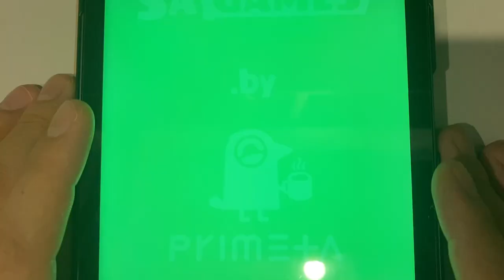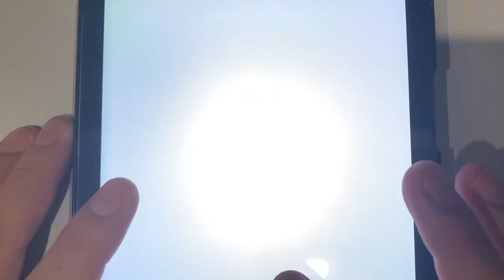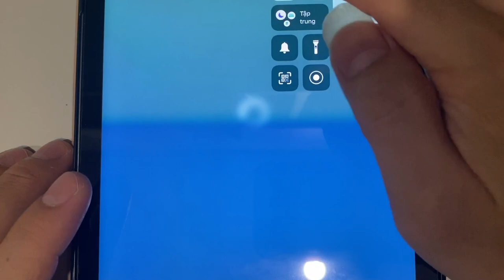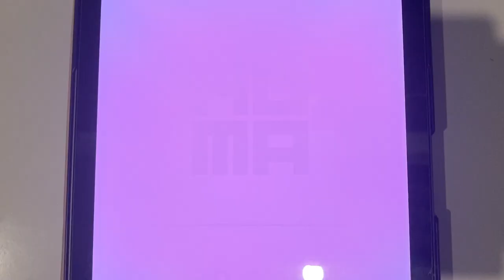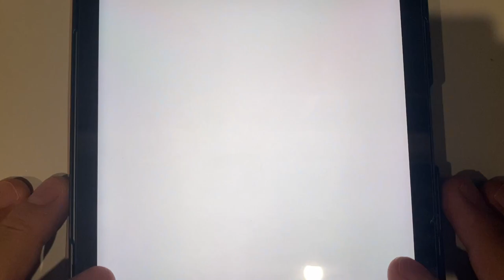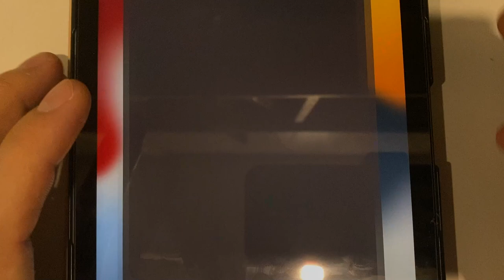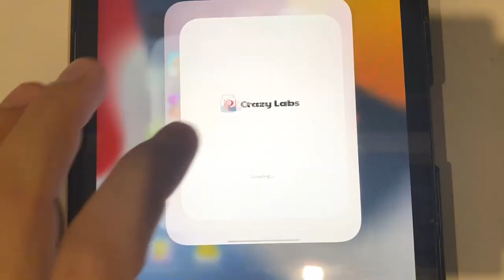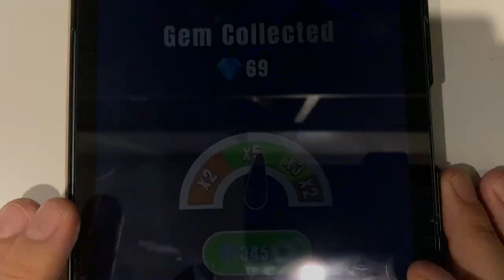Muscle Rush | Body Boxing Race | Earwax Clinic | Sky Roller | Foot Clinic | Spiral Roll | Miraculous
Muscle Rush | Body Boxing Race | Earwax Clinic | Sky Roller | Foot Clinic | Spiral Roll | Miraculous | Battery Run